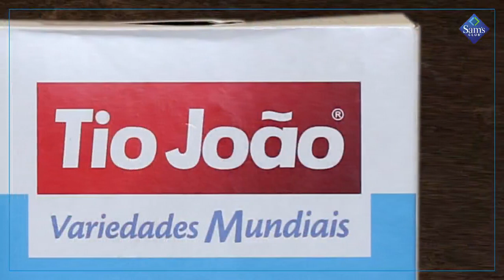Dicas & Sabores - Risoto de Camarão com Arroz Carnaroli Tio João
No Dicas & Sabores da semana, um delicioso Risoto de Camarão com Arroz Carnaroli Tio João. Os grãos especiais do arroz liberam pequenas porções de amido durante o cozimento e absorvem mais água e temperos.  Perfeito para culinária italiana, ele será nosso protagonista.

Tempo de Preparo: 30 min.| Rendimento: 4 porções | Valor da receita*: R$ 87,56

Anote aí os ingredientes necessários:

1 xícara (chá) de Arroz Carnaroli Tio João (172g)
Azeite de oliva Member’s Mark a gosto
2 colheres (sopa) de manteiga
100g de parmesão ralado
500g de camarões descascados, cozidos, congelados e limpos
1 cebola picada
½ xícara (chá) de vinho branco seco
3 cubos de caldo de legumes para 1 litro e ½ de água
1 alho-poró fatiado
Cebolinha fresca picada a gosto

Anotou tudo? Agora confira o modo de preparo para fazer um prato digno de chef.

1) Uma hora antes de iniciar o preparo do risoto, retire do congelador os camarões. Coloque-os em um refratário, junte um pouco de azeite de oliva, o suco do limão, o sal e pimenta-do-reino. Misture bem, reserve e deixe descansar por cerca de 20 minutos.
2) Em uma panela, aqueça 1 litro e ½ de água e dissolva muito bem os tabletes de caldo de legumes. Reserve.
3) Coloque 1 colher de azeite em uma panela de fundo largo ou frigideira funda.
4) Acrescente a manteiga, a cebola picada, o alho-poró e o arroz. Mexa em fogo alto, até que esteja bem refogado.
5) Inclua o vinho branco seco e diminua o fogo, mexendo sempre, até que 2/3 do líquido tenha evaporado.
6) Junte uma xícara de chá do caldo de legumes, mexendo sempre, até que comece a secar. Vá acrescentando mais caldo, aos poucos, para que os grãos estejam cozidos ‘al dente’.
7) Em uma panela, coloque 1 colher de azeite e refogue os camarões até ficarem com cor avermelhada. Reserve.
8) Acrescente os camarões ao arroz e misture bem.
9) Junte o parmesão ralado e a cebolinha picada a gosto e mexa. Sirva em seguida.

*Preços fracionados pela quantidade de ingredientes necessários para a receita. Valores consultados em 16/08/2016 e sujeitos a alterações. Consulte disponibilidade e valores no clube mais próximo.